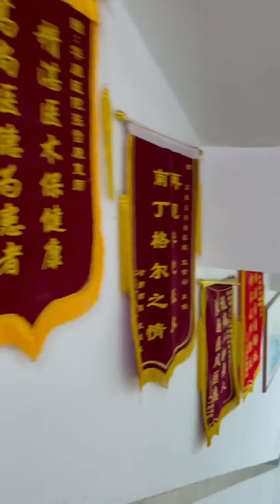虎哥20一个圈，套到老板压箱底宝贝，最后老板竟然这么说……【虎哥别闹【圈王】】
💐想学套圈技巧，可以加入虎哥的课程哦： 我们强调了视频内容的合规性，绝对没有任何不良引导或危险行为。虎哥20一个圈，套到老板压箱底宝贝，最后老板竟然这么说……【虎哥别闹【圈王】】
各位看官，大家好，
这里是虎哥别闹【圈王】YouTube唯一官方频道
树高万丈不忘根，
人若辉煌不忘恩。